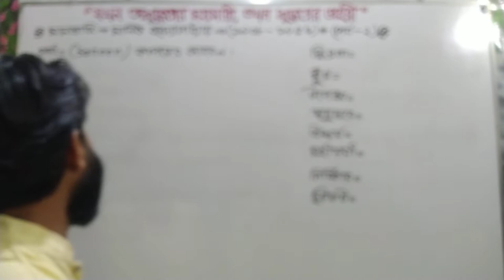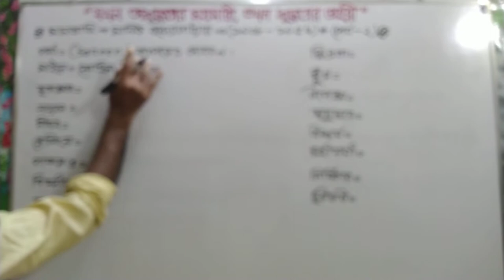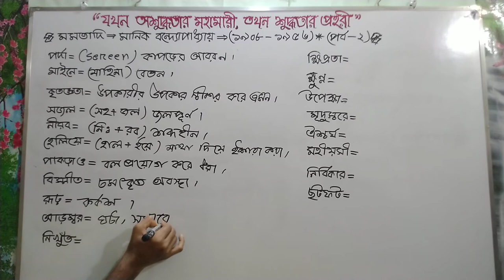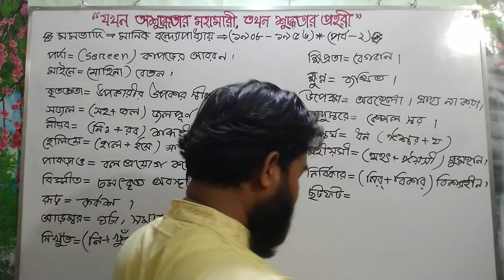মমতাদি (পর্ব-২): মানিক বন্দ্যোপাধ্যায়। শ্রেনিঃ নবম-দশম (SSC) । বিষয়ঃ বাংলা সাহিত্য। Forhad TBT 91।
মানিক বন্দ্যোপাধ্যায়ের 'সরীসৃপ' (১৯৩৯) গ্রন্থের অন্তর্ভুক্ত 'মমতাদি' গল্প। এই গল্পে গৃহকর্মে নিয়োজিত মানুষের প্রতি মানবিক আচরণের দিকটি প্রাধান্য পেয়েছে। স্কুল পড়ুয়া একটি ছেলে যখন দেখে তাদের বাড়িতে মমতা নামে এক গৃহকর্মী আসে, তখন সে আনন্দিত হয়। তাকে নিজের বাড়ির একজন বলে ভাবতে শুরু করে ছেলেটি। মমতার সংসারে অভাব আছে বলেই মর্যাদাসম্পন্ন ঘরের নারী হয়েও তাকে অপরের বাড়িতে কাজ নিতে হয়। এই আত্মমর্যাদা তার সবসময়ই সমুন্নত ছিল। সে নিজে যেমন আদর ও সম্মানপ্রত্যাশী, তেমনি অন্যকেও স্নেহ ও ভালোবাসা দেবার ক্ষেত্রে তার মধ্যে দ্বিধা ছিল না। স্কুলপড়ুয়া ছেলেটি তাই মমতার কাছে ছোট ভাইয়ের মর্যাদা রাভ করে। তাকে নিজ বাসায় নিয়ে যেয়ে যথাসমার্থ আপ্যায়ন করে মমতা। সম্মান ও সহমর্মিতা নিয়ে মমতার পাশেও দাঁড়ায় স্কুল পড়ুয়া ঐ ছেলে ও তার পরিবার। প্রকৃতপক্ষে, আমাদের গৃহকর্মে যাঁরা সহায়তা করে থাকেন তাঁদের সঙ্গে সৌহার্দপূর্ণ সম্পর্ক স্থাপন করা জরুরি। আত্মসম্মানবোধ তাদেরও আছে। এই বোধকে মান্য করলে তারাও গৃহস্থের পরিবারকে নিজ পরিবার হিসেবে গণ্য করবেন। যাতে করে সমাজটা বদলে যায়।  তাহলে সুন্দর সমাজ গঠিত হবে।